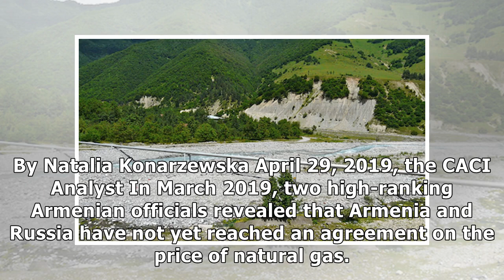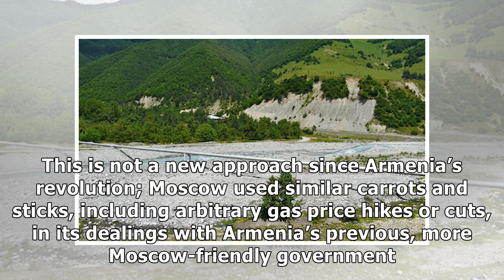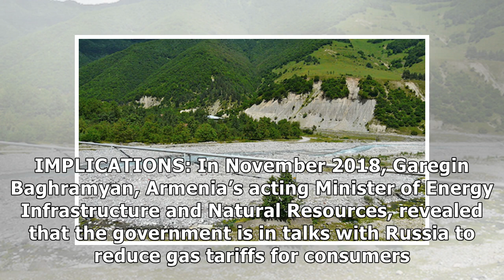Armenia's Gas Dispute with Russia